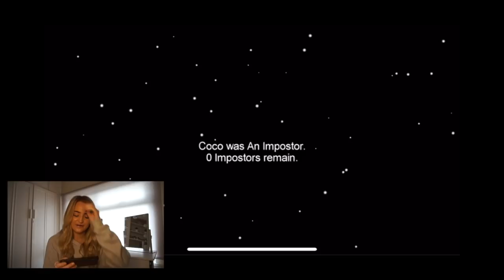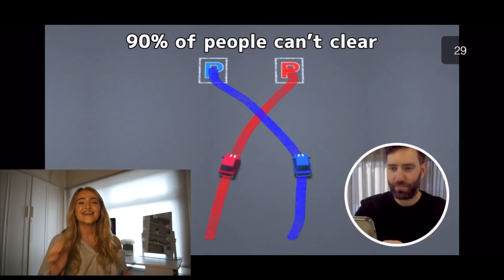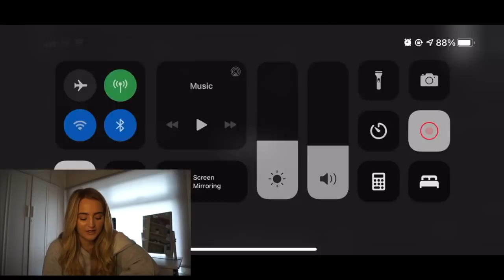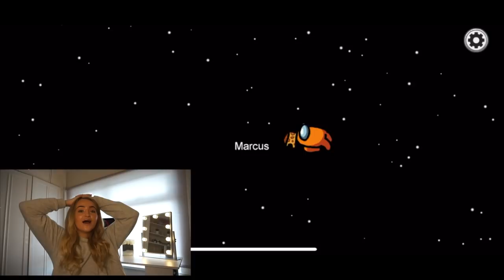PLAYING AMONG US W AMI & MY FOLLOWERS! 😂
Thank you for your support and watching my video, I really appreciate it.

Titktok: @whoisgi

follow me luv ;)

Gi ♡